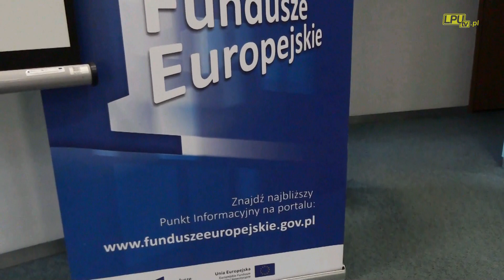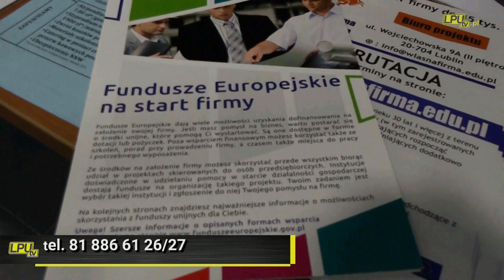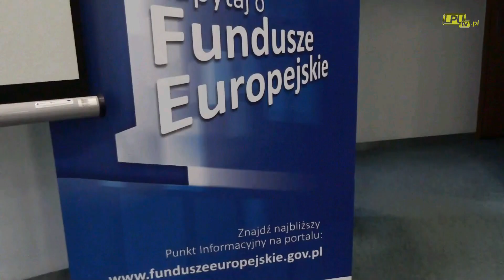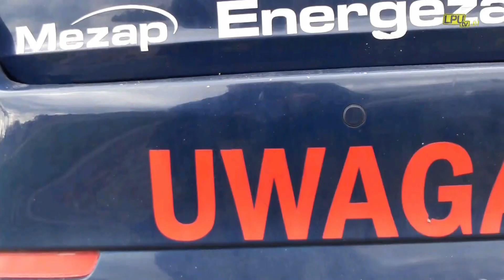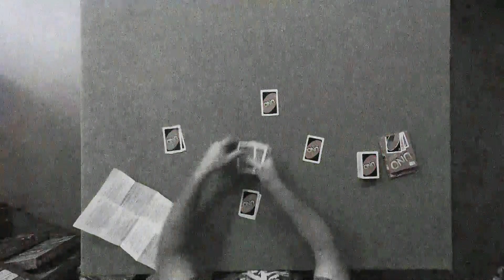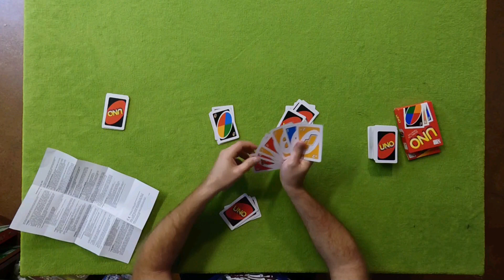LPUtv Telewizja Pulawy 2017 10 09